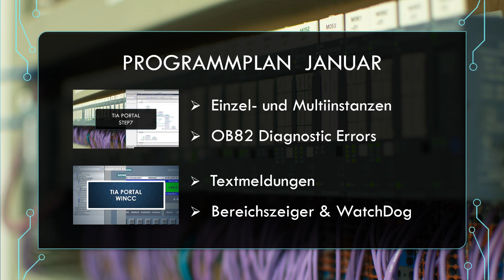Programmplan 2020 - Januar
Programmplan für den Januar 2020.

Themen für die Playlist 'STEP7'
- Einzel- und Multiinstanzen
- OB82 Diagnostic Errors

Themen für die Playlist 'WinCC'
- Textmeldungen
- Bereichszeiger und WatchDog